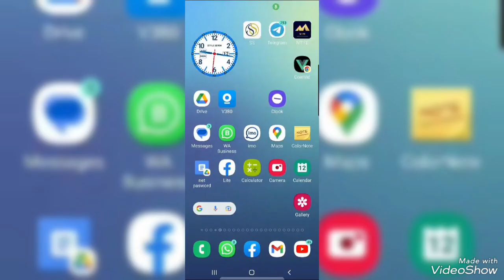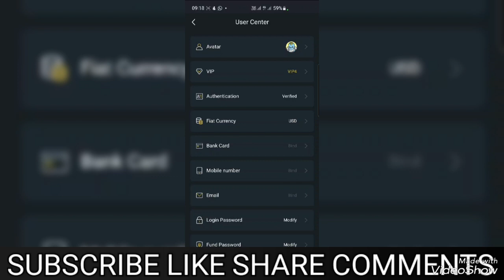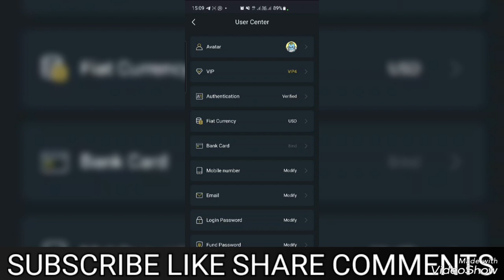COINVID VIDEO EPISODE 2 ACCOUNT VEARTIFY